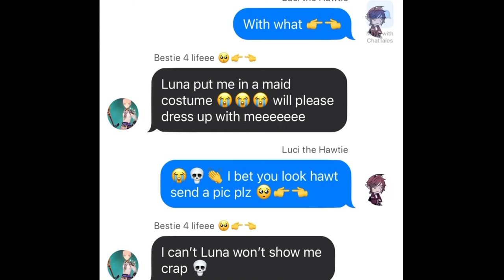Kitty cat Luci//